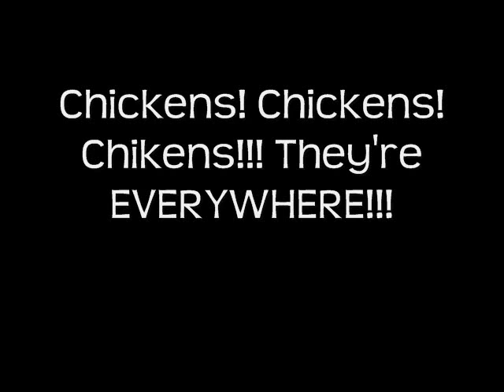Funny Ocarina Of Time Times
I roam the lands of Hyrule, being crazy and funny at the same time =D!!! Enjoy!!! The Legend of Zelda: Ocarina of Time. Nintendo 64